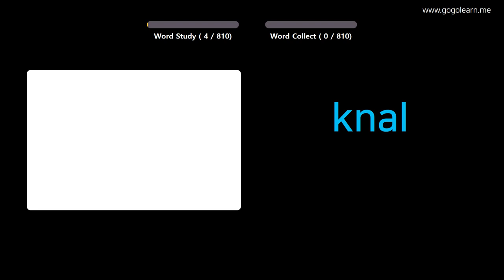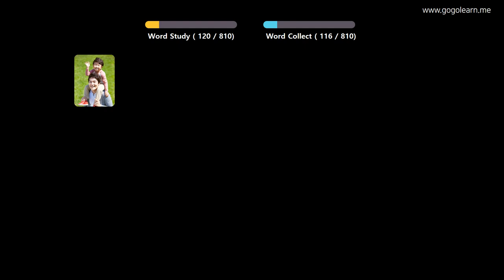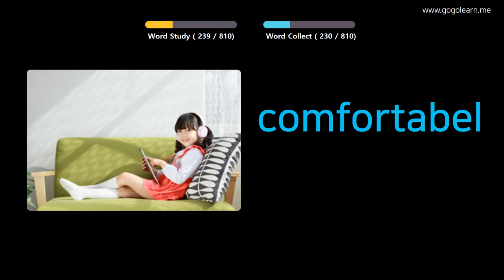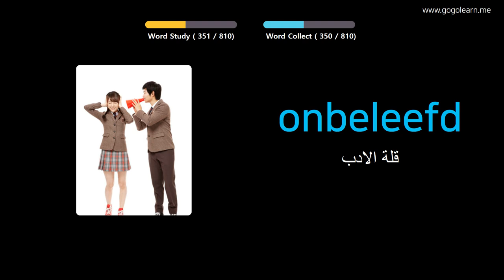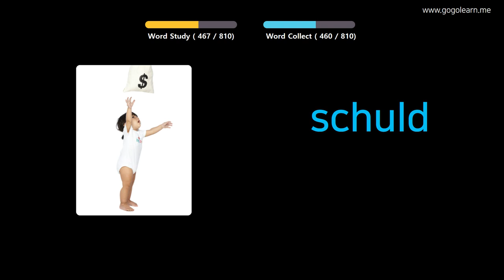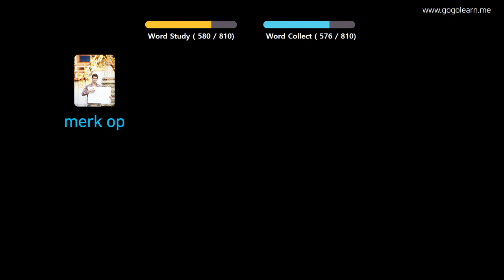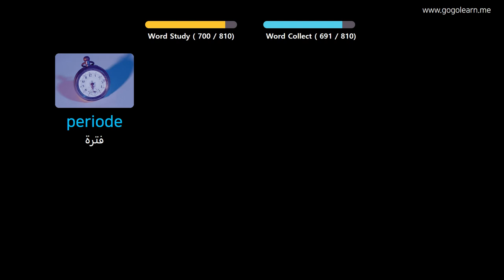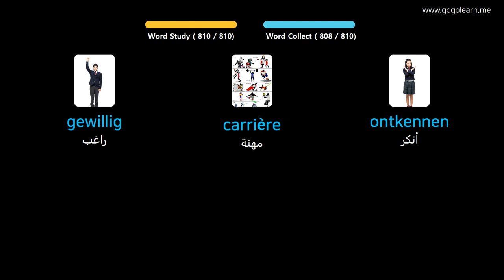تعلم اللغة الهولندية بالصور |المفردات الهولندية الاستماع أثناء النوم | Golearn